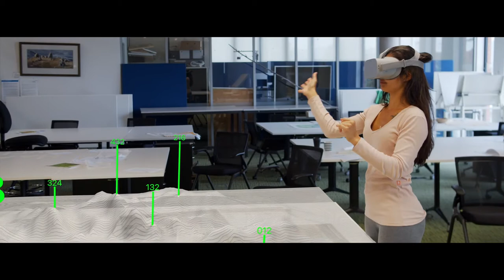Designing Future Productive Landscapes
Lincoln University's Centre of Excellence for Designing Future Productive Landscapes brings together students, postgraduate researchers and academics who are dedicated to creating and implementing more productive, resilient and sustainable agroecosystems for the future.

Designing Future Productive Landscapes is part of a suite of Lincoln University Centres of Excellence that intersect agriculture, food, conservation, environment, tourism, recreation and Mātauranga Māori.